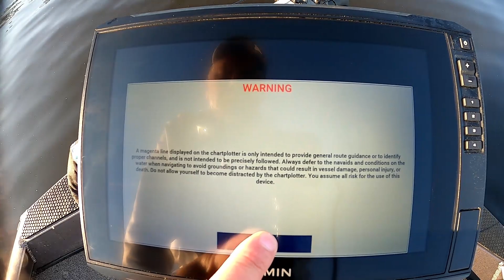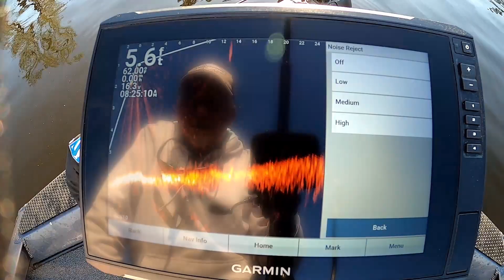Garmin Update 19.20 and Crappie Gear Review and Tips